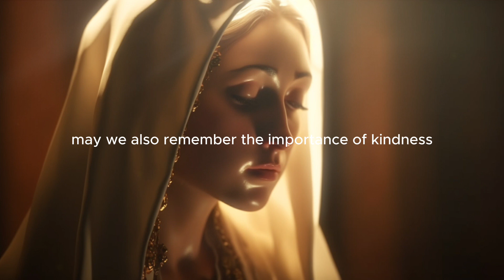Grateful for this Day - A Morning Prayer before you start your Day (Christian Motivation)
Join us for a serene and uplifting morning prayer video as we welcome the dawn of a new day. Set against the backdrop of a breathtaking sunrise, this heartfelt morning prayer will guide you in finding solace, strength, and inspiration for the day ahead.